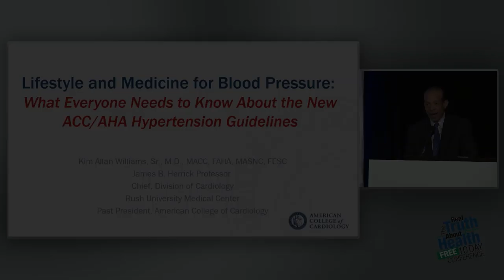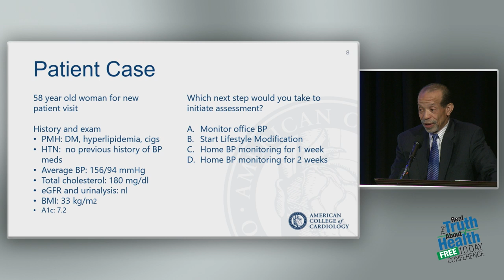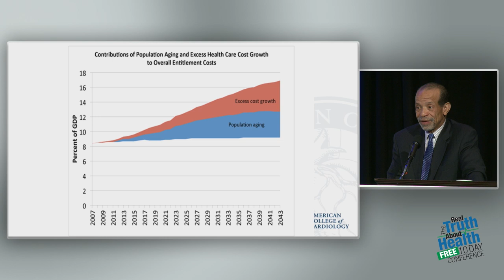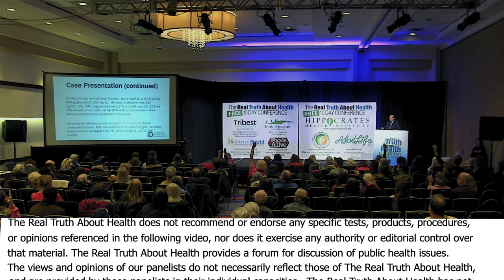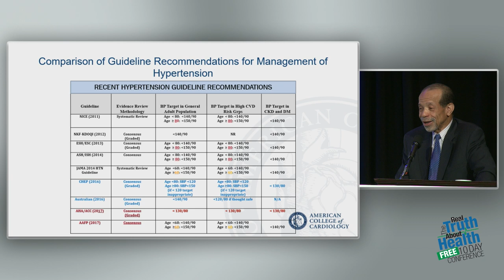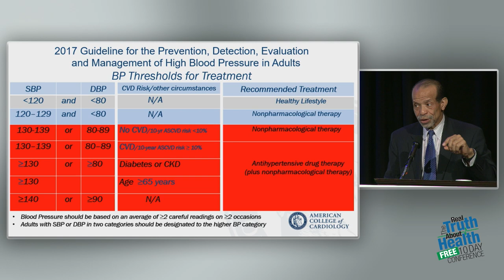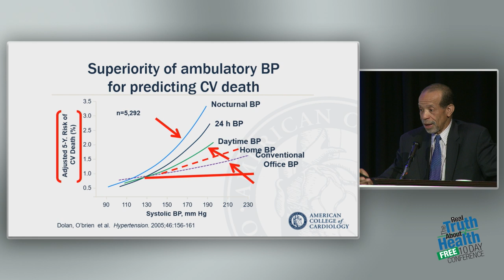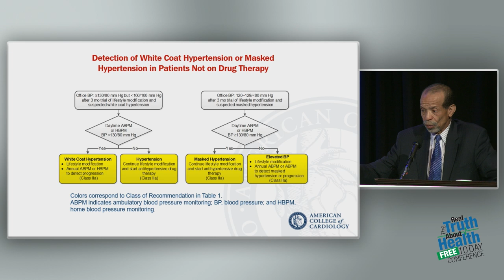When You don't Treat Severe Hypertension, It Leads To Heart Failure, Strokes, Kidney Failure And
When You don't Treat Severe Hypertension, It Leads To Heart Failure, Strokes, Kidney Failure And Death by Kim Williams